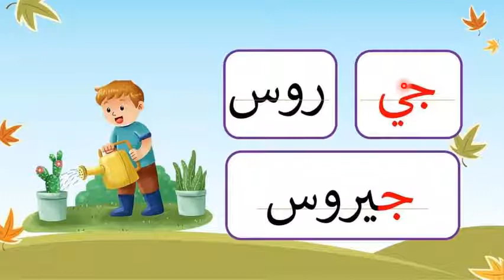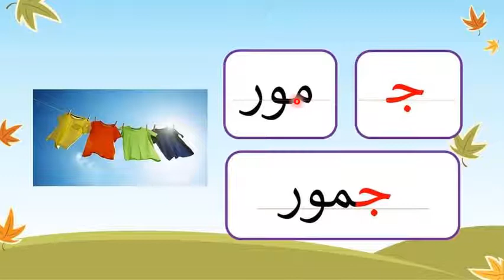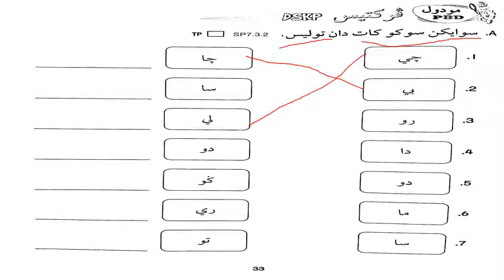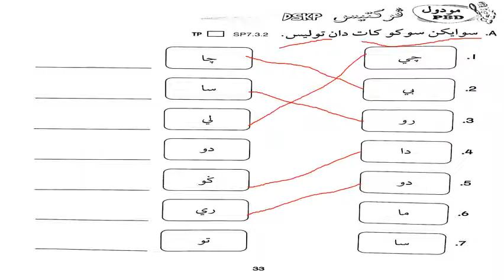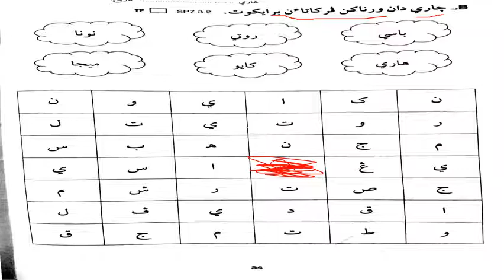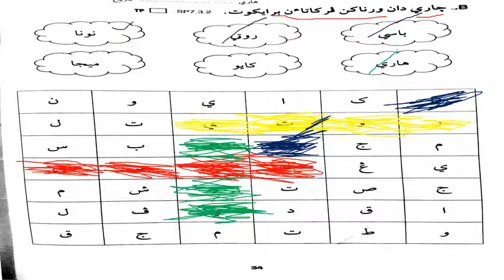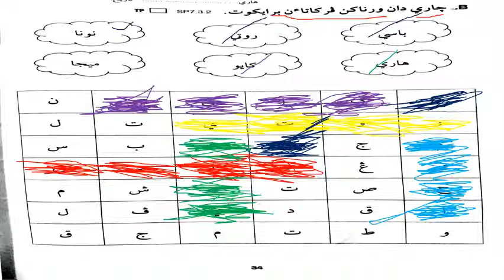Tulisan Jawi Tahun 1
Perkataan Suku Kata Terbuka